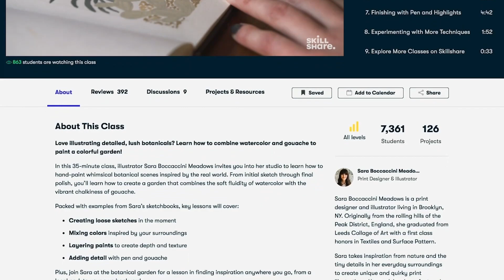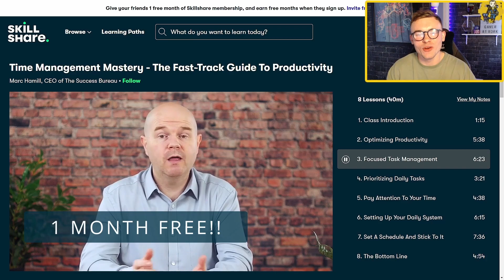NEW SPECIAL OFFERS Coming to Fallout 76 Atomic Shop!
Hey everyone and welcome back to another Fallout 76 video on the channel! As requested here is a video sharing all of this weeks special offers coming to the Fallout 76 Atomic shop.

Timestamps;
00:00 Intro
00:25 Sponsor
01:37 Special Offers
04:29 News